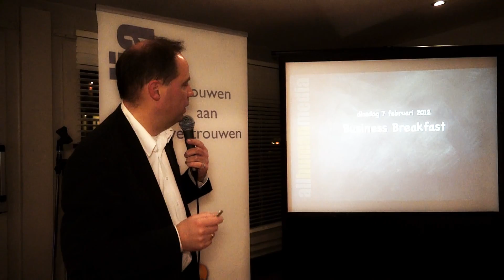Event video - All Human Media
Al lHuman Media is een organisatie dat zich ten doel stelt om de onderlinge samenwerking tussen mensen en bedrijven te versterken door te bouwen aan vertrouwen. Omdat vertrouwen de basis is voor elke samenwerking. De interactie tussen mensen: AllHuman. De daarbij toepasbare middelen: AllMedia. Verbaal, visueel, spiritueel.

Videoproductie:
director of photography: Jacek Trzcinski
executieve producer: Navien Bansi

Netwerken, VSEO, eventvideo, bedrijfsvideo, All Human Media, netwerk, business, MKB, ZZP